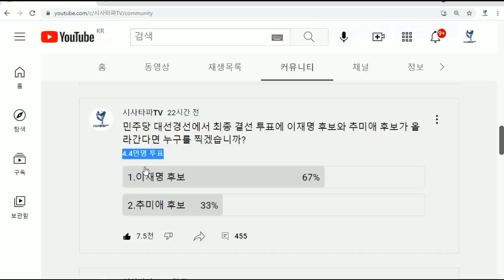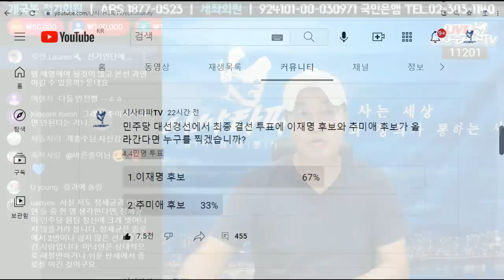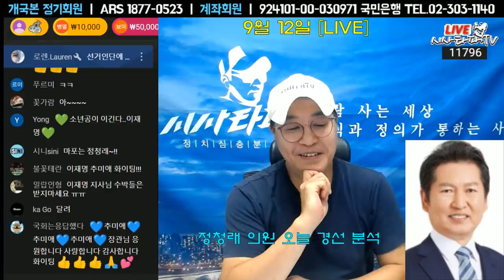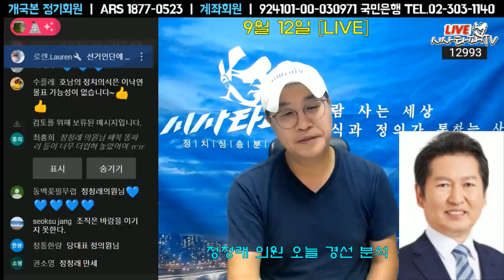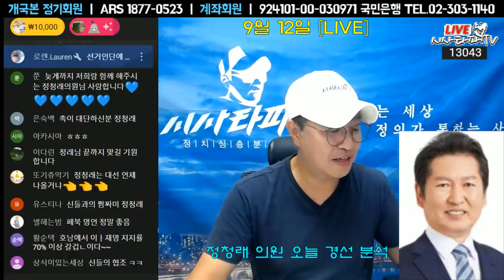9월12일 [심층분석]풀영상-1.추미애의 바람 어차피 1등은 이재명 키맨은 추미애 2.정청래의 대선 경선분석 전화인터뷰